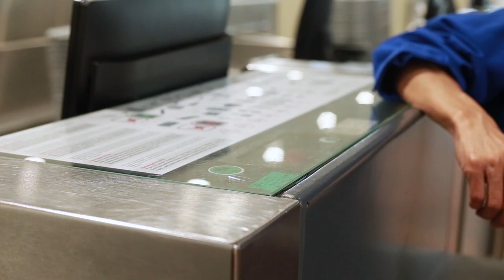"Hijrah Talk" Episode 1: Scale of Migration with Ms. Parastou Hassouri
The UN Migration's first online talk show to break all the barriers and get you closer to the different aspects and opportunities of migration. Watch Hijrah Talk's 1st episode to further understand the Scale of Migration with our dear guest Parastou Hassouri - Independent Researcher and Consultant on Refugee Law and Migration Policy.